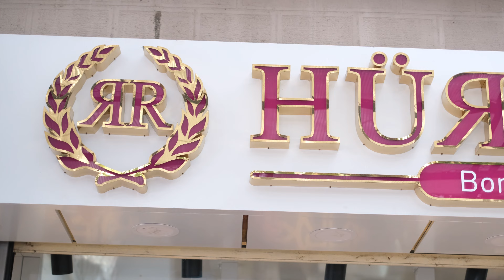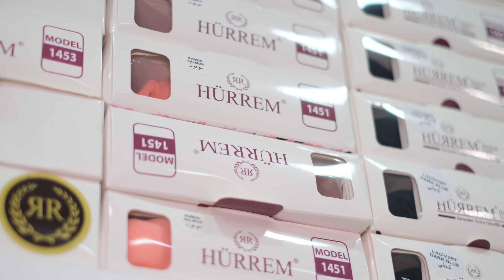Hürrem Bone Tanıtım Klibi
Hürrem Bone olarak 2005 yılında İstanbul Eminönü’nde faaliyetlerimize başladık. Tesettür dünyasına bir yenilik katma arzusuyla dış bone adını verdiğimiz ürün grubunun imalatı üzerine Ar-Ge çalışmaları yaptık. Bu çalışmalar sonucunda ürettiğimiz ürünler siz değerli müşterilerimiz tarafından büyük bir beğeniyle karşılandı. Kısa sürede ürünlerimiz Türkiye dışında farklı ülkelerden talep edilmeye başlandı. Bu sayede modellerimizin farklı kültürler tarafından da tercih edilmesinin haklı gururunu yaşadık.

Farklı kültürden gelen talepler bize yeni bakış açıları kazandırarak model ve tasarımlarımızı daha da geliştirmemize imkân sağladı. 2009 yılında hızla büyüyen markamızı korumak için Hürrem Bone markasını tescil altına aldık. Bu dönemden sonra pratik bone olarak adlandırdığımız, kullanımı kolay ürünlerin üretimine yoğunlaştık. Tesettür dünyasında büyük beğeni gören ürünlerimiz; tesettür bone, hazır bone, pratik bone şal ve hazır pratik bone gibi isimler almaya başladı. Bu model grubu sizler tarafından genel bir model ismi haline bürünerek “Hürrem Bone Şal” olarak anılmaya başlandı.

Son dönemde ürettiğimiz yeni modellerin piyasada ses getirmesiyle birlikte taklit marka ve modellerin çıktığına şahit olduk. Bu süreçten sonra gerçek Hürrem Bone kalitesini herkese ulaştırabilmek amacıyla perakende satış modelimizi geliştirme kararı aldık. 2020 yılından itibaren e-ticaret platformları ve kendi web sitemiz üzerinden satış yapmaya başladık. Firma yapımızı şirkete çevirdik. Artık siz değerli müşterilerimize Hürrem Bone Eşarp Tekstil İnşaat İthalat İhracat Ticaret Ltd. Şti. olarak hizmet vermekteyiz.

Birinci önceliğimiz olan müşteri memnuniyeti ve kaliteli ürün anlayışımızı ilk günden bu yana korumaya devam ediyoruz. Sizlerden gelen talepleri dinleyerek kendimizi ve ürünlerimizi sürekli olarak geliştiriyoruz.

Sizinle büyüdük, büyümeye devam ediyoruz. İyi ki varsınız...